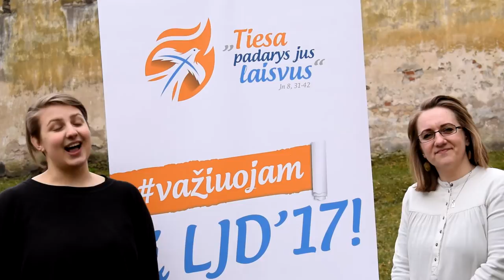Kvietimas dalyvauti LJD Akademinėje dienoje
Birželio 23 d. LJD 2017 Vilniuje prasidės akademine diena, kurioje laukiami studentai ir visi studijas baigę studentai.